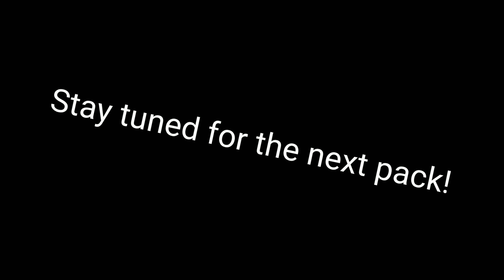Doors Dc2 Pack Part 2 Download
Ladies and gents, the wait is over!